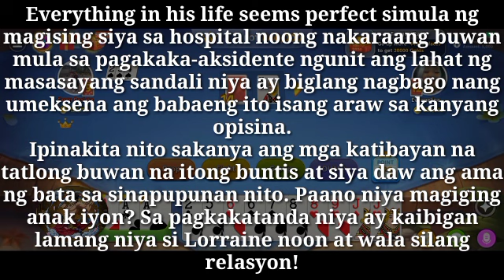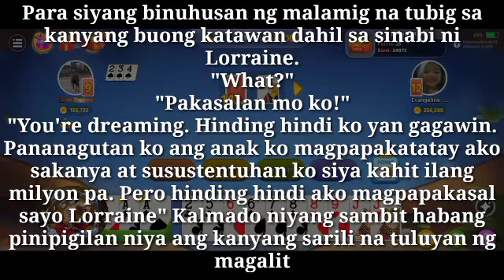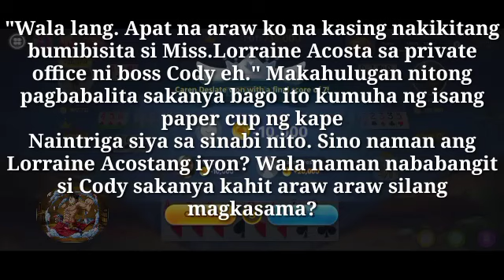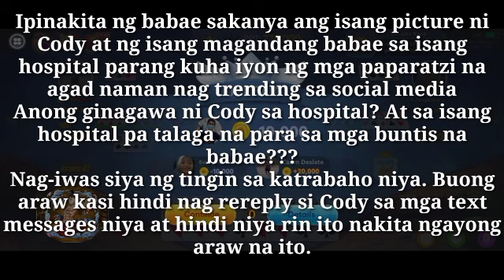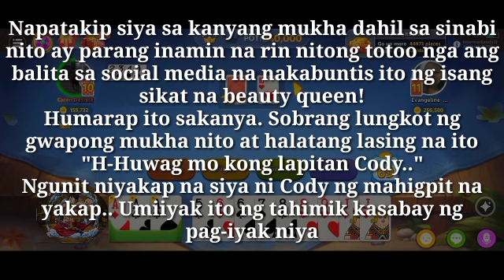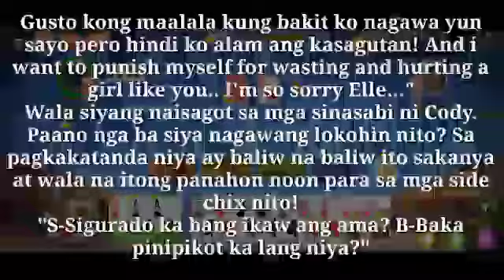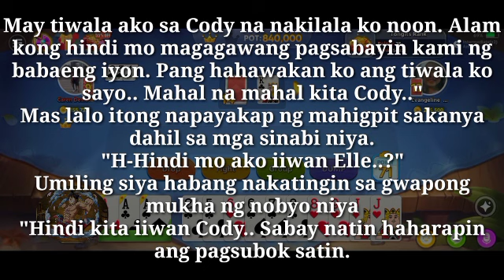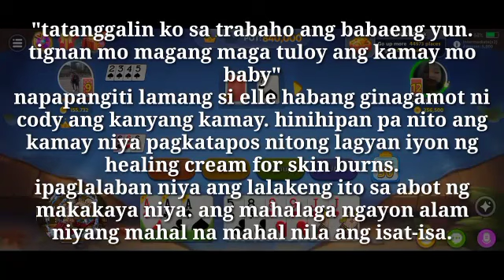PAGPAPANGGAP | Mr. CEO Secret | In my Disguise | Part 23